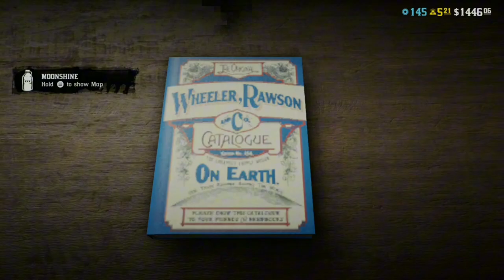A bounty with an super cool player